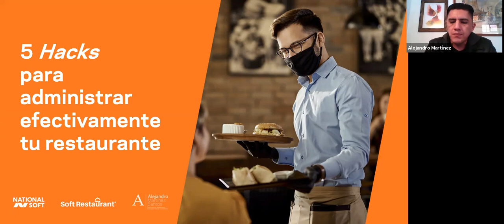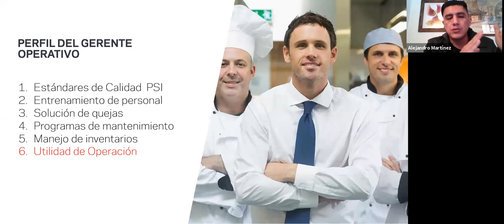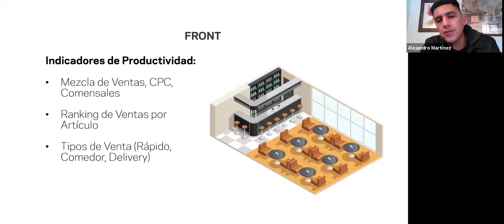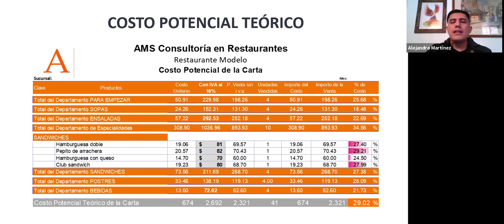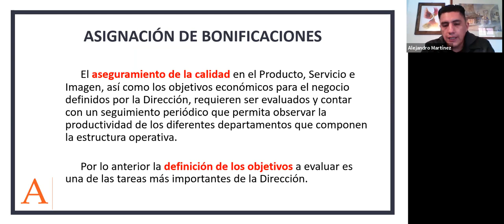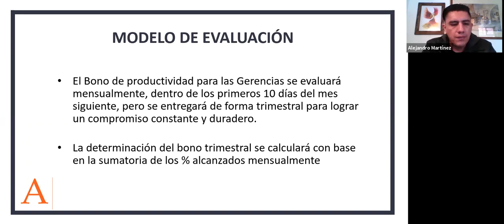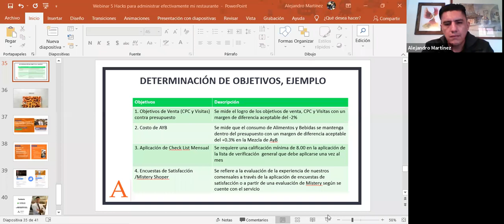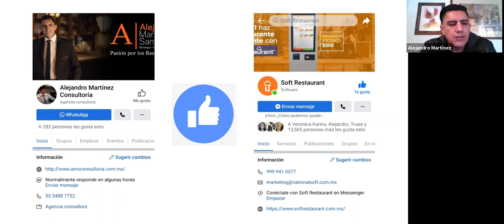WEBINAR: 5 Hacks para administrar efectivamente tu restaurante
Conoce los mejores consejos, herramientas y estrategias para administrar correctamente tu restaurante y hacer crecer tu negocio, así como identificar todas las áreas de mejora.